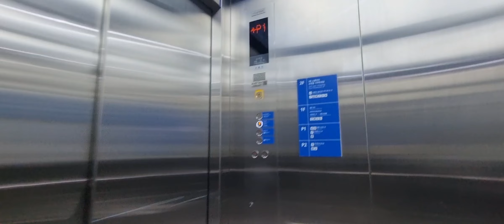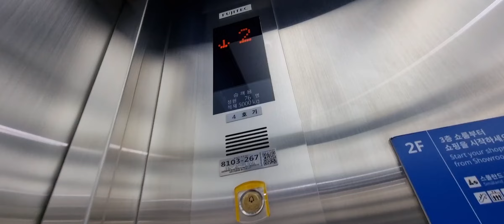[부산특집]이케아 동부산 엘리베이터 탑사기